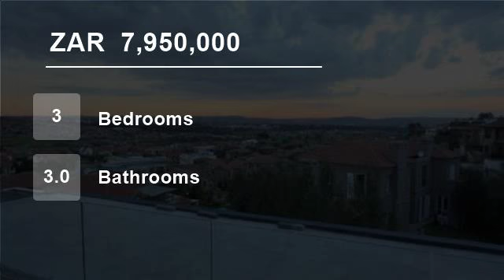3 Bedroom House For Sale in Eagle Canyon Golf Estate, Roodepoort, South Africa for ZAR 7,950,000...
To view videos of similar listings in Eagle Canyon Golf Estate, Roodepoort, Gauteng please

Property Description

PROPERTY FOR SALE IN EAGLE CANYON GOLF ESTATE, ROODEPOORT
Positioned on the highest ridge in Eagle Canyon Golf Estate, this contemporary house offers a strong, modern architectural statement. Designed by the renowned contemporary architect, Etienne Stols, he has encapsulated a feeling of light, openness and space.
The elevate...